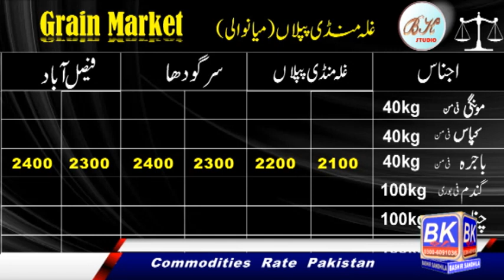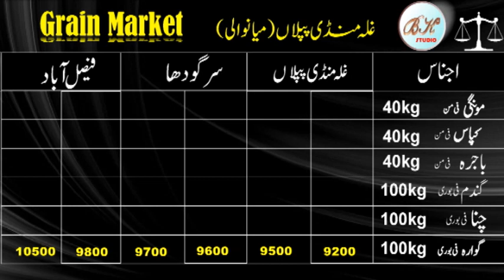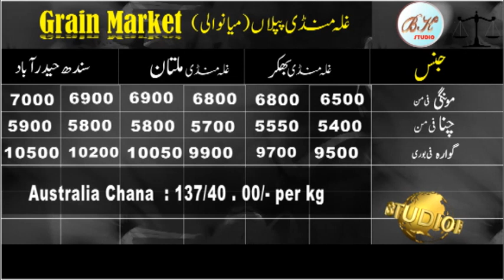Wheat price updated ll Chana Price ll Mong Price update ll Bashir Sandhila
Wheat price updated ll Chana Price ll Mong Price update
Mandi Bhav Today, Mandi Rate,
PIPLAN Mandi Bhav, pakistan Mandi Bhav,
hafizwala Mandi Bhav,
sargodha Mandi Bhav, Deoli Mandi Bhav,
Lahore Mandi Bhav, Mandi Bhav,
Faislabad Mandi Bhav, Bahkker Mandi Bhav,

Naya sarso ka rate,
 Anaj mandi rate,
 Aaj ka sarso ka rate,
grain market rate
wheat price
wheat price today
yellow maize price
wheat market price
wheat price in international market
current wheat prices
oats price per bushel
wheat grain price
sorghum price PKR
grain rate today
yellow corn price
organic soybean prices
wheat live price
wheat price per quintal
wheat per quintal price
barley mandi price today
wheat spot price
price of barley per bushel
current maize price
barley prices per bushel 2022
maize corn price
wheat rate in international market

current wheat price in international market

today's wheat rate
price of gram today
wheat market rate today
chana prices 2022
current price of moongi
wheat per ton price
grain market commodity price

grain rate
grain cost
wheat price international
market rate of wheat
wheat price in market

today's corn market price

today wheat market price
Bajra price market today
wheat price daily
basmati rice market price
chana price in international market in rupees
market price of maize
bushel of oats price
wheat rate international market
wheat market price today

cost of a bushel of wheat
corn market rate today
sorghum grain price

 Tags only :

today mong rates in galla mandi,
 today rice rates in galla mandi 2021,
ghalla mandi rates, galla mandi rates, rice rates in galla mandi 2021,
today corn price in galla mandi okara, haryana 1121 rate today dabra mandi,
 today rice rates, mandi rates, okara ghalla mandi, okara galla mandi rate,
dhan 1509 mandi bhav today, fsd ghalla mandi, karachi galla mandi rates,
lahore ghalla mandi, new rate ghala mandi, Pakistan Grain Markeet Update, Usa Grain Markeet,
Samundri Ghalla Mandi